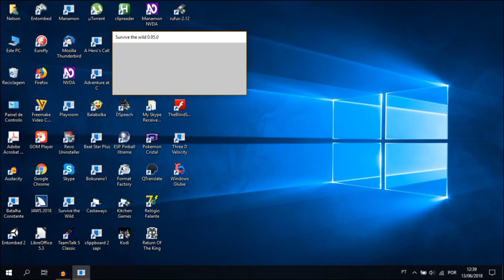Survive the Wild Audiotutorial Estrato'Stereo adenda103 Cada vez mais em baixo!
Audiotutorial destinado às pessoas portadoras de deficiência visual. Esta é a 103ª adenda ao audiotutorial para o jogo Survive the Wild, na qual vou descendo pelos labirintos do 2º mapa à direita do castelo, com o intuito de encontrar a praia. Segue a continuação do mapa relativo a este vídeo:
3 passos para a frente e 99 para a direita;
tudo para a frente e desce tudo;
1 para trás e tudo para a direita;
tudo para trás e desce tudo;
tudo para a direita e 4 para a frente;
59 passos para a esquerda e tudo em frente;
2 para a direita e desce 3;
2 para a esquerda e desce tudo;
2 para a direita e desce tudo;
tudo para a esquerda, deixa-te cair para a esquerda e desce tudo;
1 para trás e tudo para a direita;
tudo para trás e tudo para a esquerda, entrando na 3ª reentrância;